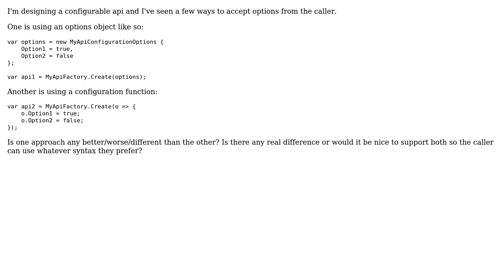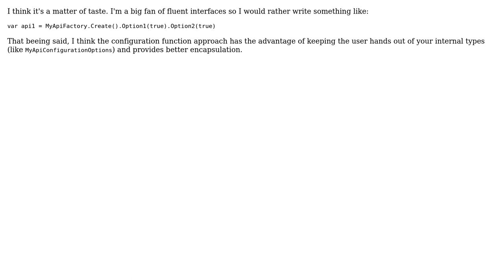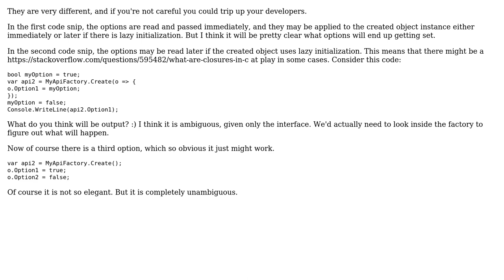Configuration object vs function (4 Solutions!!)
Configuration object vs function

With thanks & praise to God, and with thanks to the many people who have made this project possible! | Content (except music & images) licensed under CC BY-SA | Music | Images & others | With thanks to user yorodm user John Wu user Eric B user DeadMG user David Arno and the Stack Exchange Network Trademarks are property of their respective owners. You are responsible for your own actions.